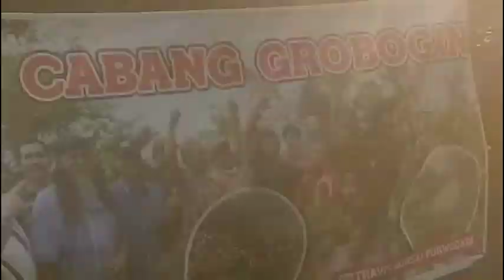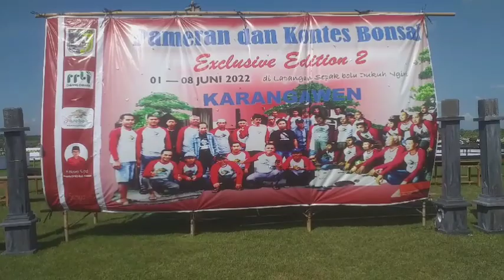pameran dan kontes bonsai lokal terasa nasional (penerimaan hari terakhir)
hai guys.
kali ini saya & teman teman  se kab. grobogan ber partisipasi di pamlok karangawen yang sangat ramai guys..

untuk pembelian bahan bonsai maupun bonsai dan peralatan bonsai & pot bonsai, bisa menghubungi :

menyedia segala macam bonsai maupun bahan bonsai cp : 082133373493